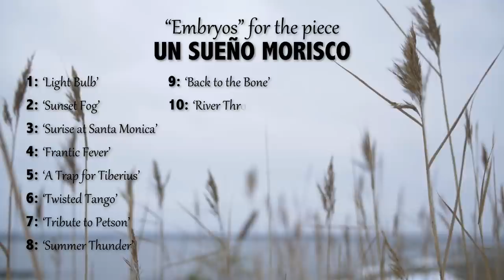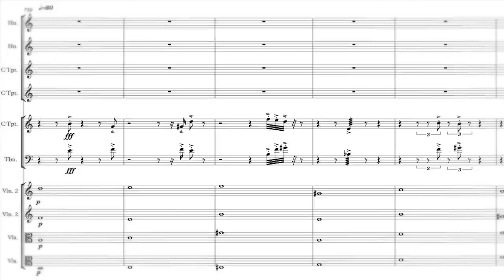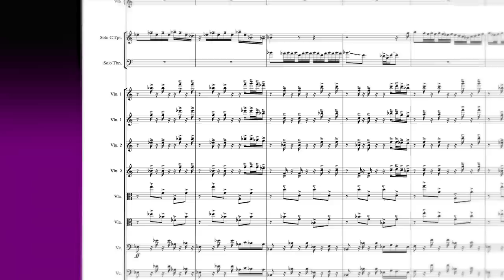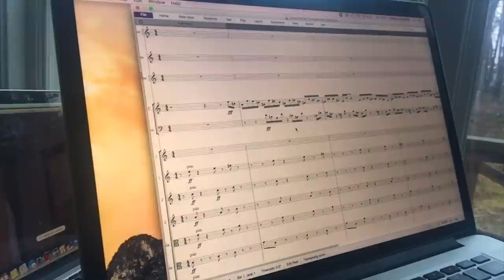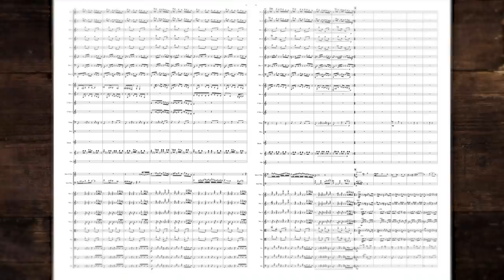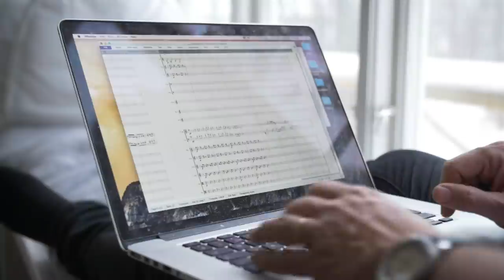Composing a Piece from Start to Finish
LINDBERG'S SEVEN PILLARS FOR SUCCESS
PILLAR NO. VII: CHERISH YOUR CREATIVITY
Christian Lindberg takes you through the process of composing a piece for orchestra, and shares some valuable tips on how to stay creative.

This is the final instalment of Lindberg's Seven Pillars for Success.